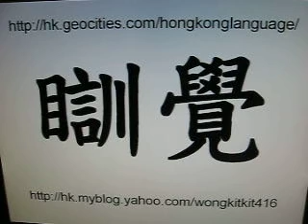[目訓]覺@廣東話